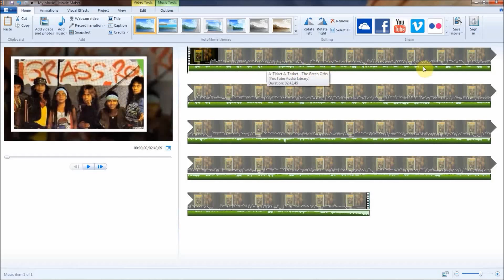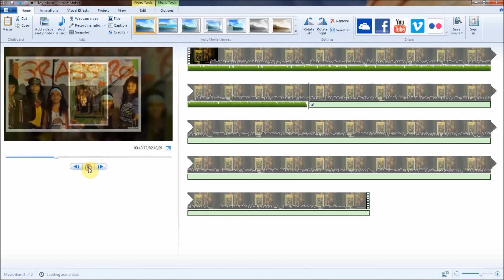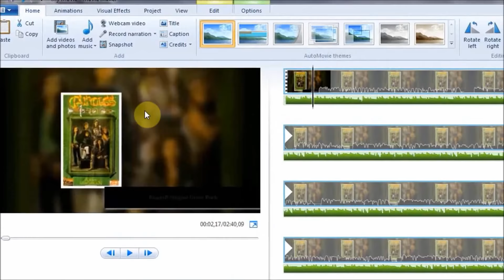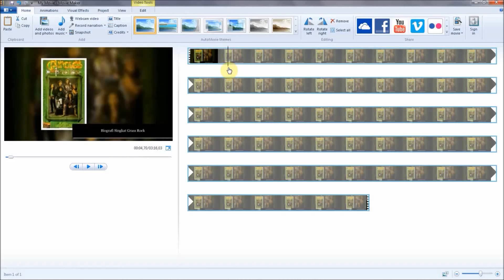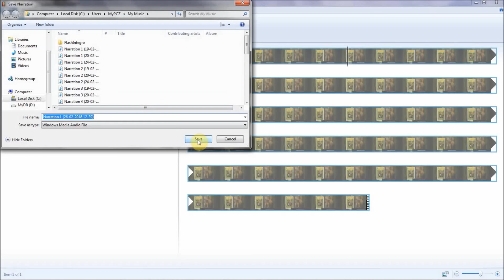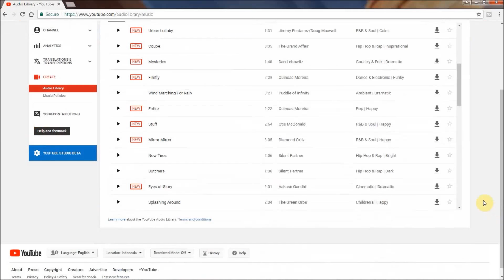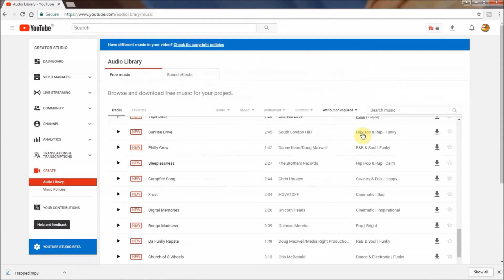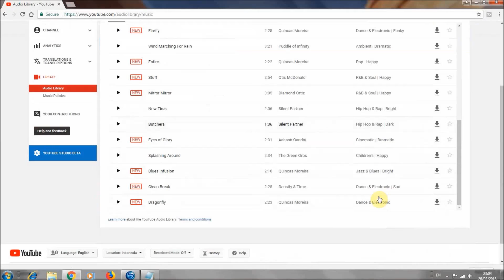Belajar Movie Maker #5 | Cara Menambahkan Musik Kedalam Video Dengan Movie Maker 2019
Pada kesempatan kali ini Simple Channel kembali berbagi Belajar Movie Maker, dimana ini adalah seri ke 5 dari panduan penggunaan Movie Maker untuk pengeditan Video. Pada seri ke 5 ini videonya berjudul "Belajar Movie Maker #5 | Cara Menambahkan Musik Kedalam Video Dengan Movie Maker".

Daftar Isi
+ Cara Memasang backsound: 15:12
+ Cara Merekam Suara / Audio Narasi: 8:05
+ Cara Mendapatkan Audio Backsound Gratis: 15:12
Tutoruial Windows Movie Maker Buat Pemula

Pastikan Anda melihat video panduan dari video panduan Movie Maker nomor 1 sampai video ke lima ini agar mendapatkan manfaat yang optimal dalam menggunakan Windows Movie Maker untuk pengeditan video sehari-hari.